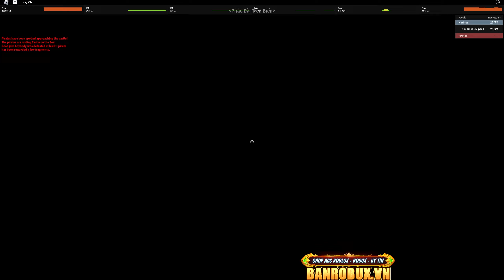Blox Fruits - CosPlay Zoro Thánh Lạc Tìm Trái Ác Quỷ Toàn Ra Trái Mạnh Nhất Game | Roblox